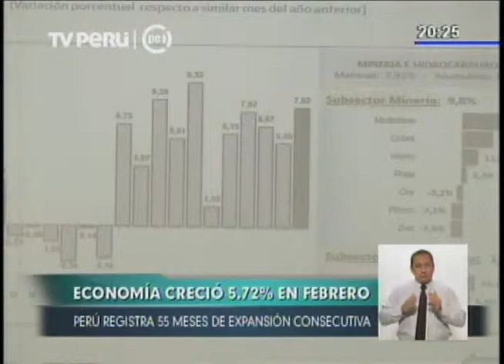Canal 7 Economía creció 5 72% en Febrero 15 04 14